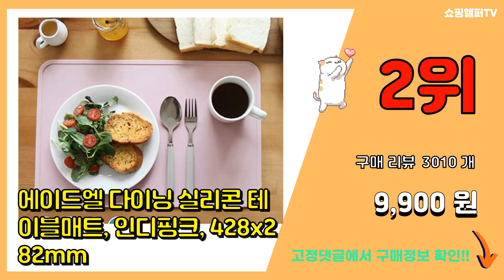실리콘식탁매트 추천 판매순위 Top10 || 가격 평점 후기 비교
❤️❤️❤️요즘 가장 많이팔린 실리콘식탁매트 추천❤️❤️❤️

[00:01]
10위. 포터리어 PR 다이닝 실리콘 테이블매트, 라이트그레이, 430 x 284 x 2mm [9,900원]

[00:06]
9위. 에이드엘 브런치 실리콘 테이블매트, 카키, 385 x 198 x 3mm [9,900원]

[00:11]
8위. 소이믹스 블링 조약돌 방수 가죽 테이블 매트, 크림, 42 x 32cm [6,900원]

[00:16]
7위. 에이드엘 페블 실리콘 테이블매트 2p, 터키블루, 가로 350mm x 세로 270mm x [11,800원]

[00:21]
6위. 캘리웨이브 론드 양면 식탁매트 4개 세트 북유럽 가죽 방수 식탁 테이블 매트, 그린/그레이 [13,500원]

[00:26]
5위. Becond 실리콘 북유럽 타원 받침 미끄럼방지 방수 식탁 테이블 매트 2p, 아이보리 수 [17,300원]

[00:31]
4위. 베러바이즈 다용도 주방 식탁 테이블 책상 실리콘 매트 2p, 40 x 30 cm, 라이트그 [6,920원]

[00:36]
3위. 하루의공간 실리콘 방수 식탁 매트 2p, 아이보리, 43 x 30 cm, 2개 [14,700원]

[00:41]
2위. 에이드엘 다이닝 실리콘 테이블매트, 인디핑크, 428x282mm [9,900원]

[00:46]
1위. 에이드엘 일립스 실리콘 테이블매트 2p, 브릭레드, 327 x 242mm [11,060원]